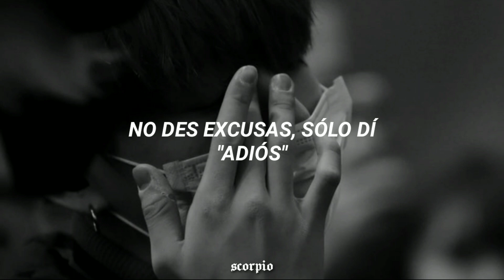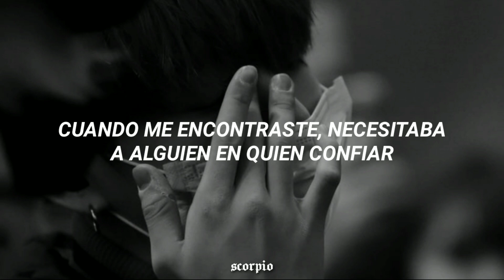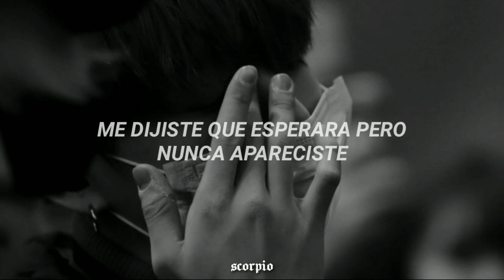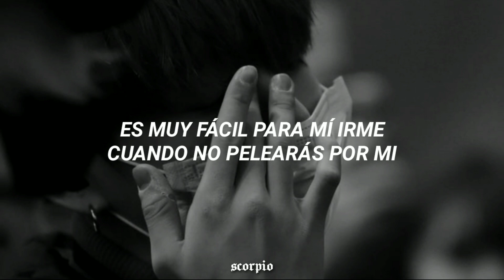⋆ jutes — too easy [trad. español]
holi ʕ•ᴥ•ʔ

espero que lo disfruten tanto cómo yo disfruté traduciéndolo ♡

dejen en los comentarios algunas recomendaciones de canciones que quieren que traduzca y puede que para el próximo vídeo la tengan!

LYRICS:
Can't put a price on peace of mind
You said you would be the one
You looked at me and saw dollar signs
You thought you could lead me on, yeah
Hit your phone but you won't reply
This shit ain't worth fighting
You know I'm right
You were just a devil in disguise
Don't give no excuses, just say goodbye
Let's cut ties

You could never love me like you love yourself
I won't sit and watch you love everyone else
When you found me I needed someone to trust
You told me to wait but you never show up

You're making it too easy
It's easy for me to leave when you won't fight for me

You said that you believe in me
But we ain't spoke in weeks now
I guess that I'm just not what you need
Fuck would you said you would do for me
All I wanted was your time
Can't help but feel like you're using me
You know I could change your life
Every promise that you made to me
Was empty as I feel inside
You know I can't let you stay with me
Don't you go acting surprised
You cut me so I cut you out
It ain't a problem
Fucked me, but you love me now
It ain't an option
Every day is sunny now
In LA mobbin'
You get nothing from me now
But I know you're watching

You're making it too easy on me

(ignorar!!)